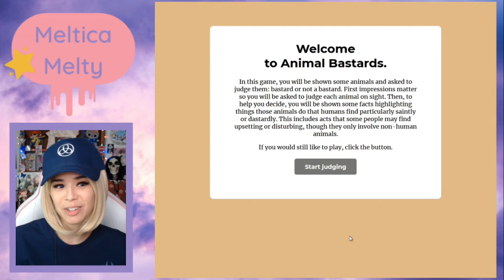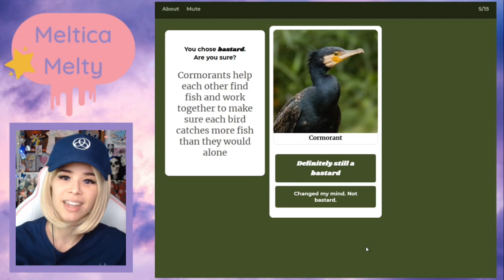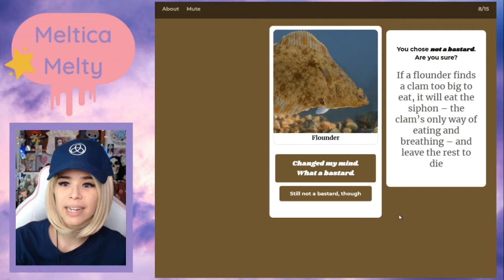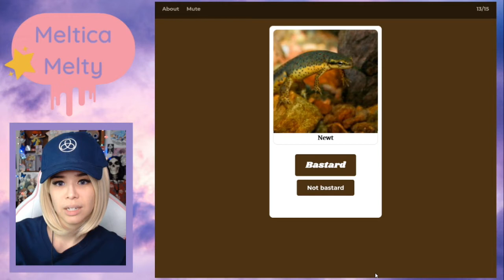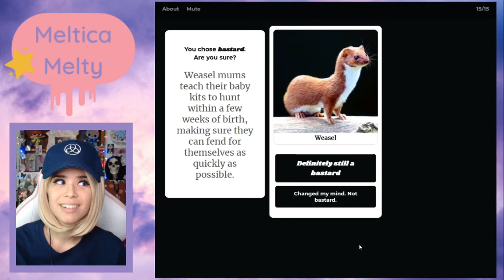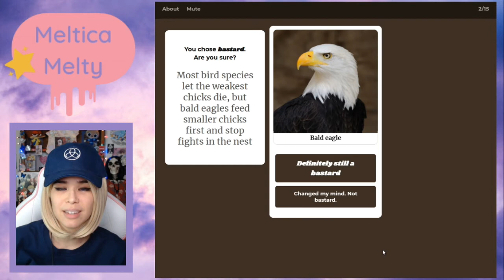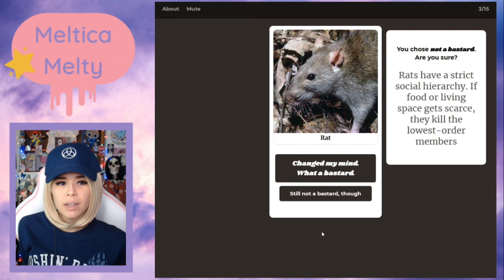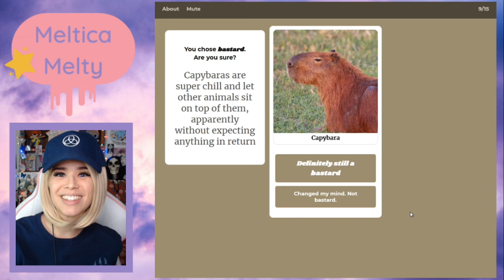Judgement Time for Animals!!! - Animal Ba$tards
I hope we learned something from this.